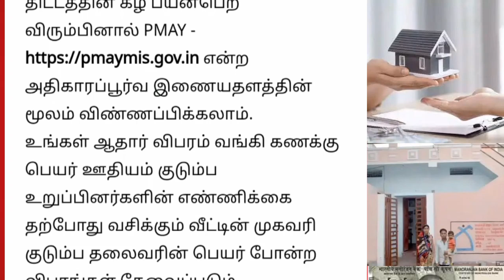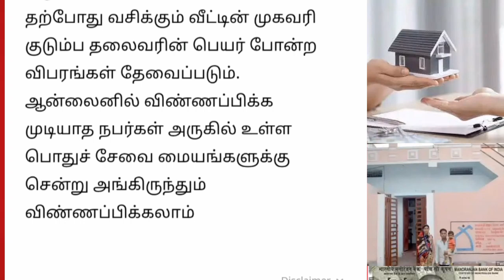பிரதம மந்திரி ஆவாஸ் யோஜனா திட்டத்தில் வெளியான முக்கிய தகவல் | Tamil Nadu news